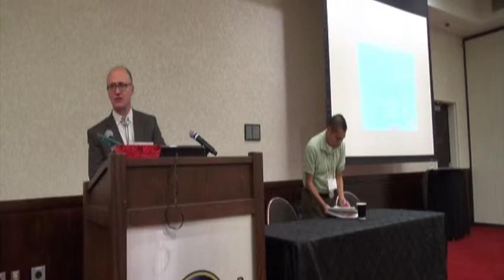Welcoming Remarks - Tribal Roll Call - Overview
Oct 6, 2014. Welcoming Remarks by Justice Kevin Briscoe (Board of Directors, National American Indian Court Judges Association). Remarks by U.S. Attorney Danny Williams. Roll Call of Tribal Nations Present by Brett Lee Shelton (Staff Attorney, Native American Rights Fund). Overview of Conference by Shawn Watts (Associate Director, Edson Quieroz Foundation Mediation Program, Columbia Law School). At the conference, "Traditional Peacemaking: Exploring the Intersections between Tribal Courts and Peacemaking, Including Alternatives to Detention," held in Tulsa/Catoosa, Oklahoma, on October 6-7, 2014.